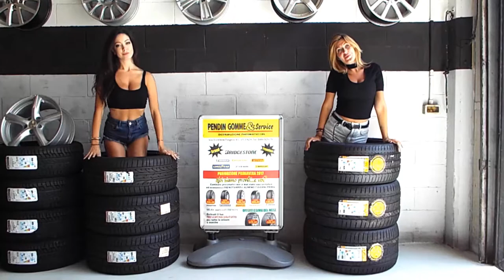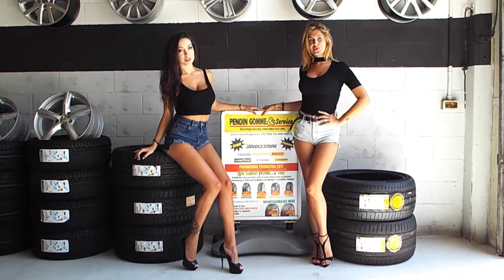pendin gomme distribuzione